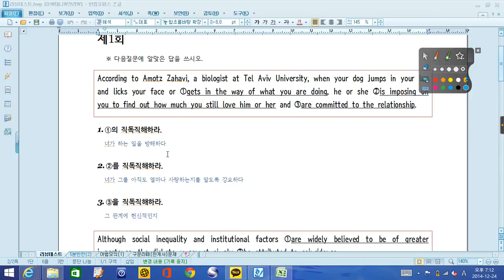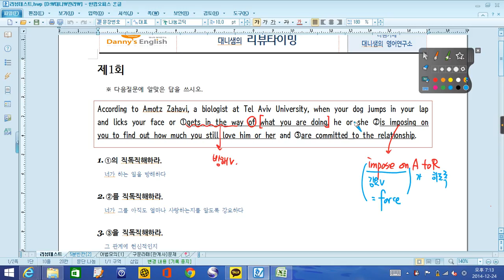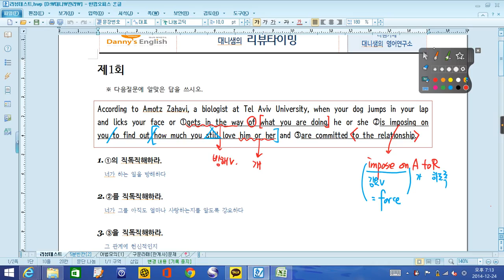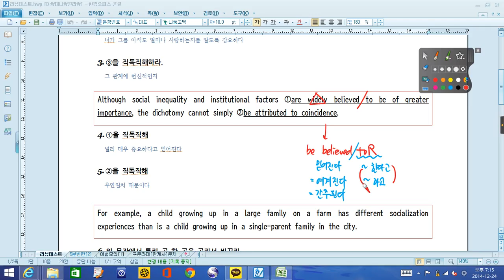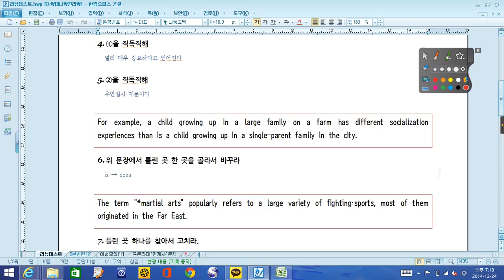대니샘] 일일 영어 복습 [리뷰테스트] 1회